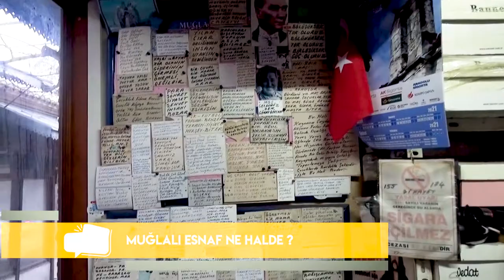HALKIN SESİ : MUĞLA ESNAFI NE HALDE ?